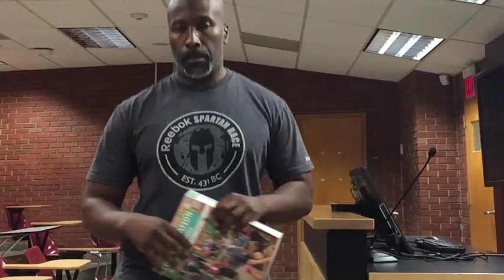Mini Lecture Demonstration Speech